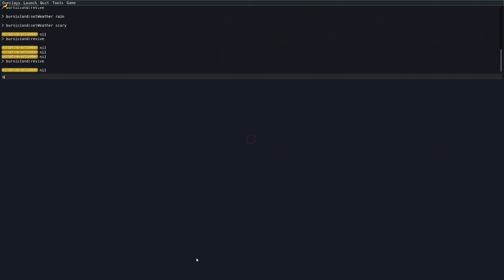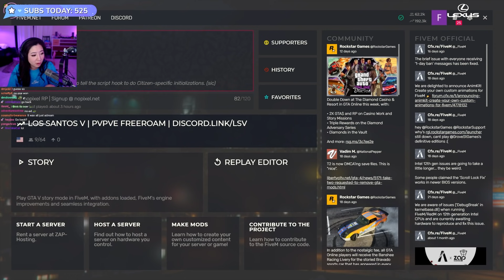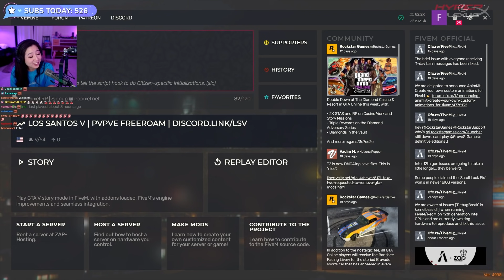Chang Gang Camp Arpee Dead by the Daylight RP w/ April, 4t & Burn (All POVs)